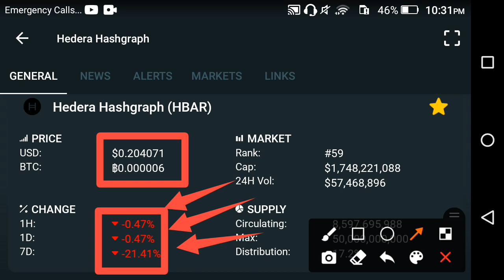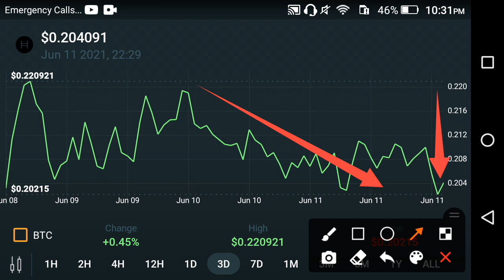Hedera Hashgraph will surprise You! Hedera Hashgraph price prediction || HBAR news